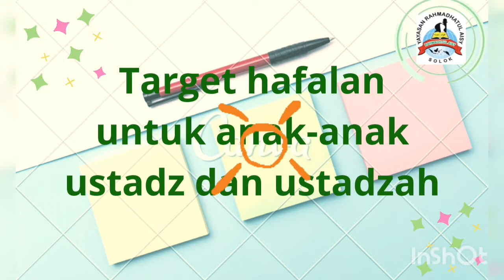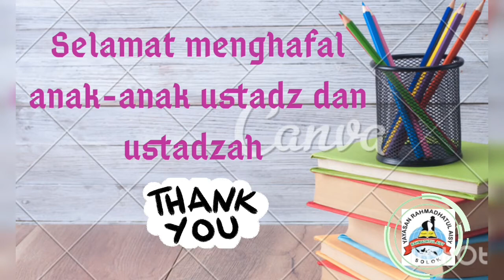Bacaan Surat Al-Baqarah Ayat 14 (SD Tahfidz Rahmatul Aisy II Alahan Panjang)